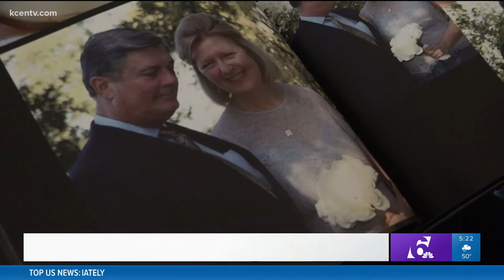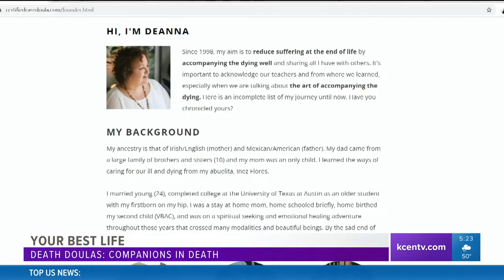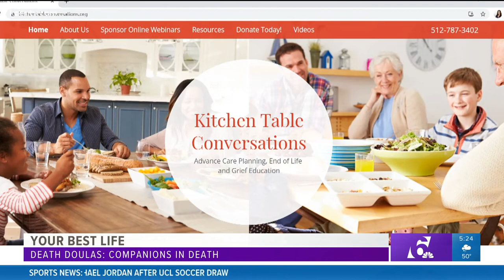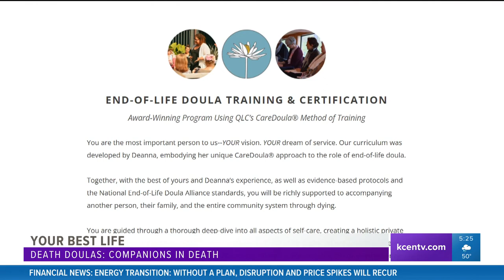Your best life: Death Doulas